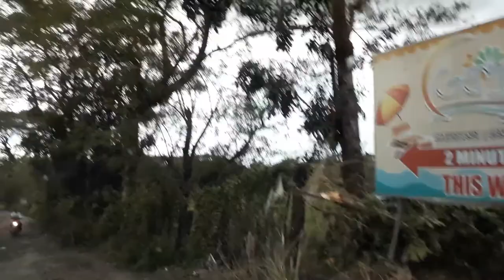More damage after typhoon Ulysses | Magalang Pampanga